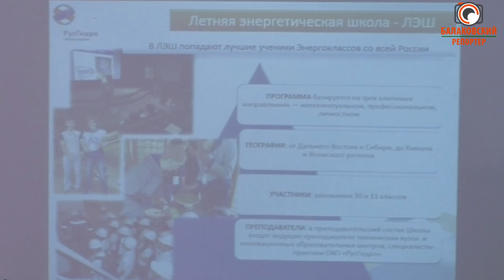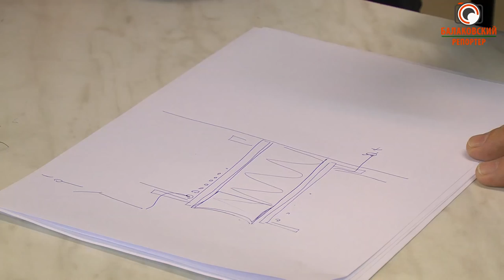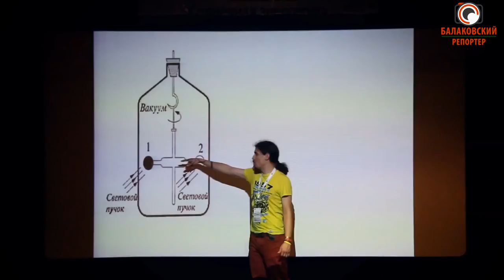Первый выпуск Энергокласса РусГидро (Балаково)